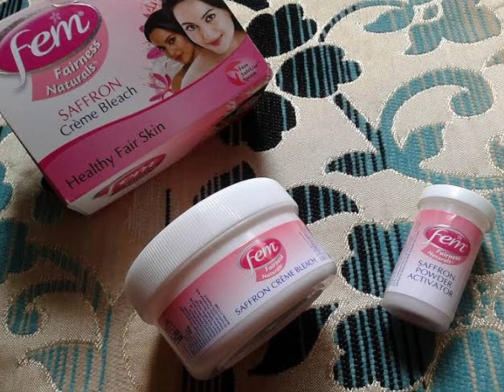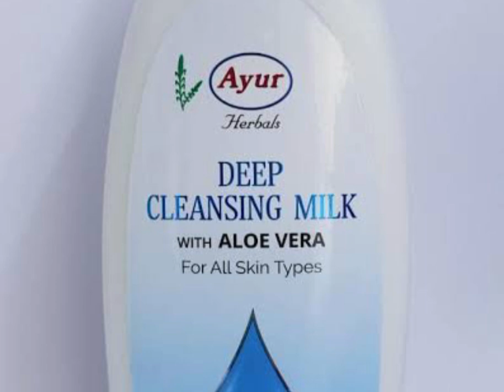free beautician course /class -8 /bleach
watssap group